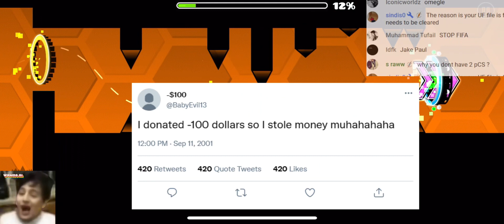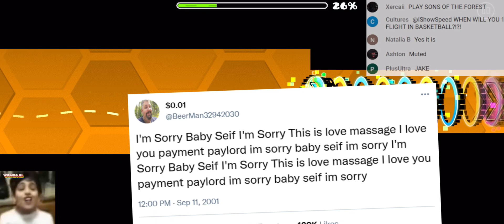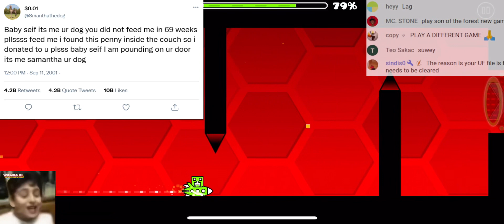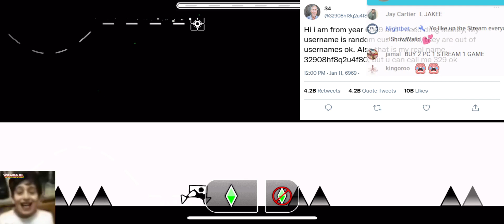Blood rain 100% by martingfat.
Took me 5 months and 17,000+ to verify